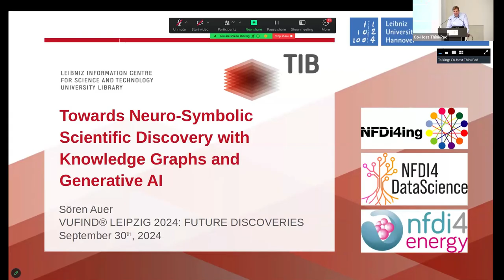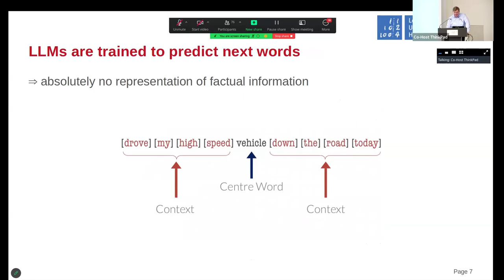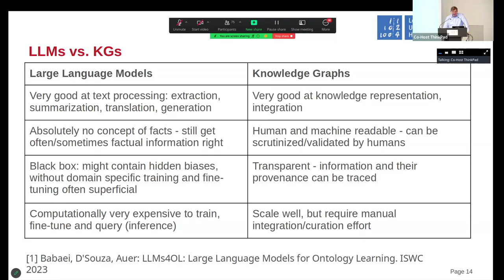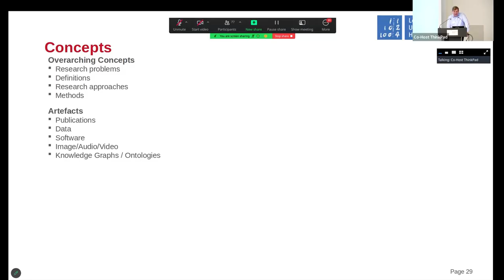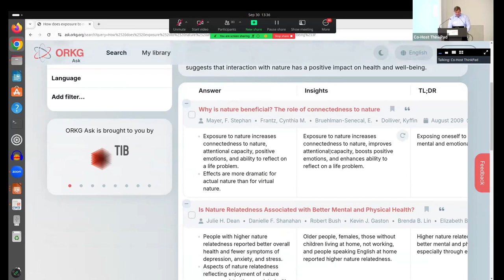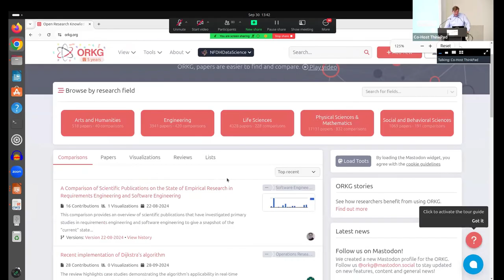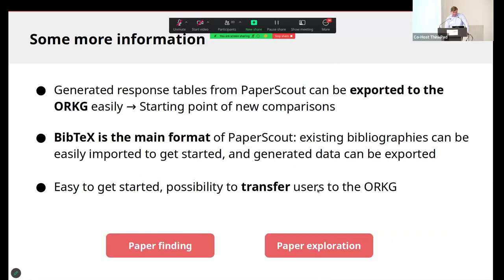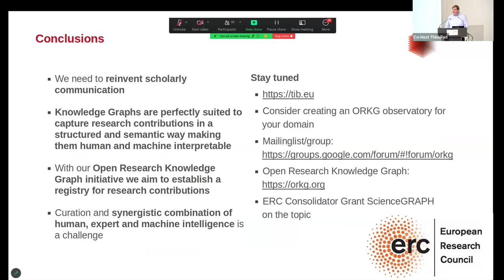VuFind® Leipzig 2024 Future Discoveries: Sören Auer // Keynote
KEYNOTE (ENG)

Towards Neuro-Symbolic Scientific Discovery with Knowledge Graphs and Generative AI (Prof. Dr. Sören Auer | TIB Hannover)